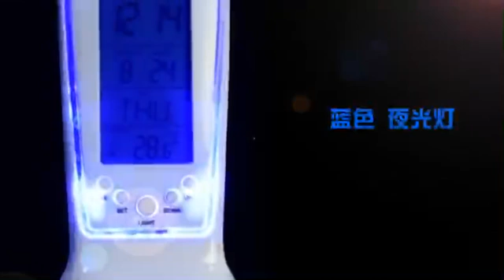2020年6月21日